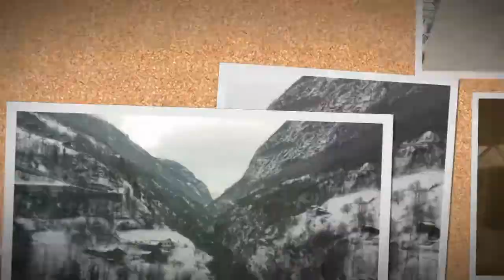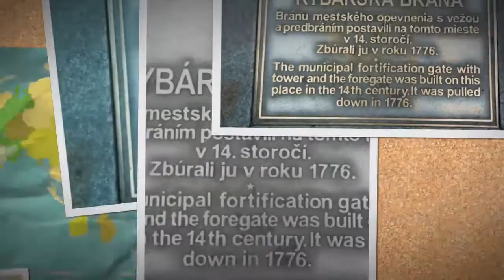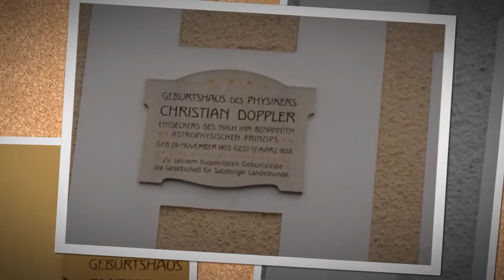2017 Founder's Tour - Hosetd by Peter and Kaye